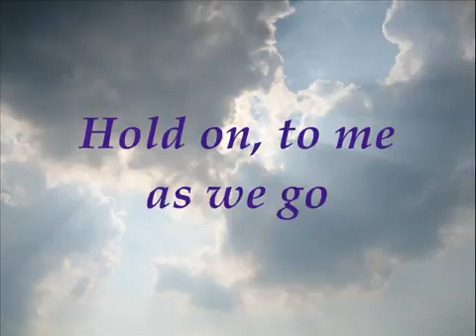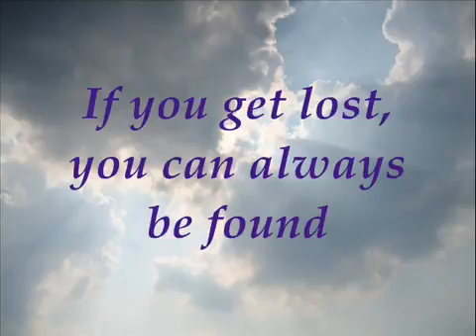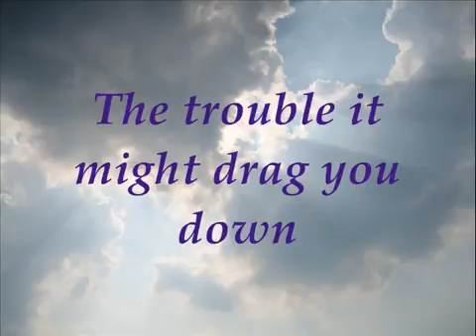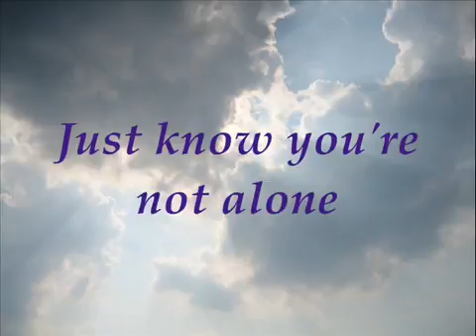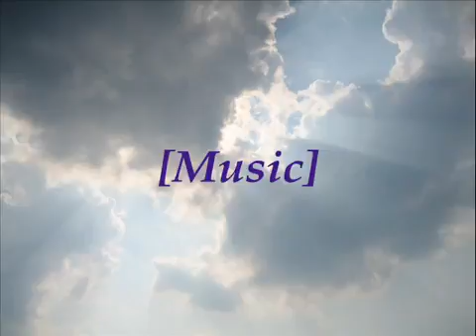Home Lyrics By Phillip Phillips